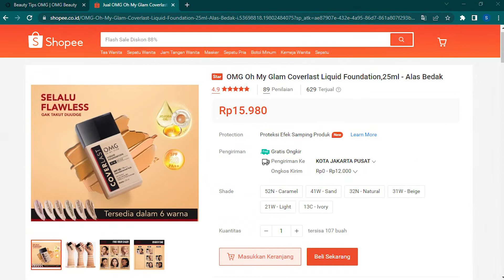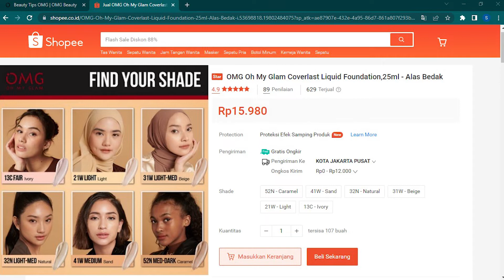REVIEW LENGKAP OMG COVERLAST LIQUID FOUNDATION | MURAH 17K BISA BAGUS GA SIH ?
Hi Girl, divideo kali ini aku mau review foundation yang harga nya murah parah cuman 20 ribu,  apa iya bisa bagus ?
00:00 Into
00:39 Informasi Produk OMG COVERLAST
02:13 Review Packaging OMG COVERLAST
03:42 Review Isi OMG COVERLAST
04:47 Swatches OMG COVERLAST
05:46 Try on OMG COVERLAST
08:52 Test Oxidize OMG COVERLAST
10:36 Final Look OMG COVERLAST
11:21 Kesimpulan Kelebihan Kekurangan OMG COVERLAST

with love,
Shena Ocktaviani